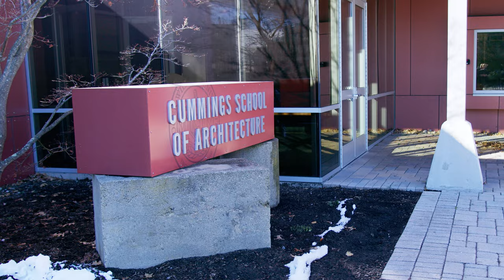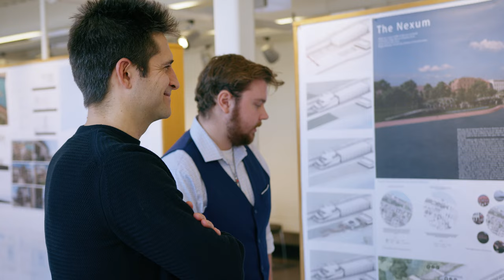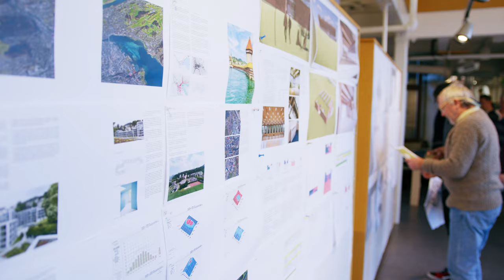Explore the Master of Architecture Program at Roger Williams University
Engaged learning is at the heart of the Master of Architecture program at Roger Williams University. Through the innovative Career Investment Program that provides guaranteed assistantships and internships to all M.Arch students, studios taught by Teaching Firms in Residence, high quality research opportunities with scholar-practitioners, study in the Samsung Design Studio, and more, RWU Architecture students are deeply connected to professional practice.